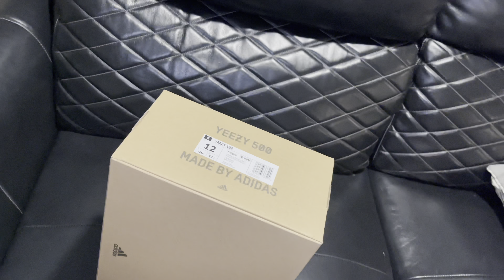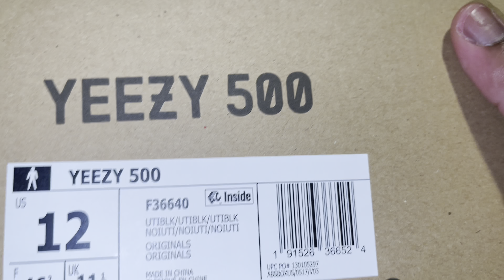Yeezy 500 'Utility Black' 2023 ( Yeezy Day Restock!!! Full Review )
Many More Bangers to Come.

Height: 5’9
Weight: 240
Shoe Size: 12
Pants: M
Shirt: XL
Jackets/Hoodies: L
Jeans: 34